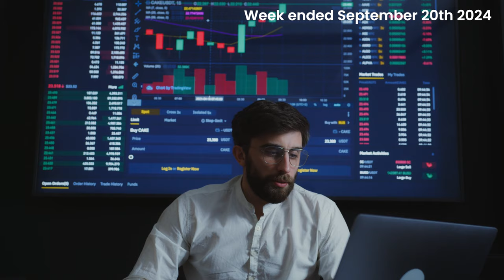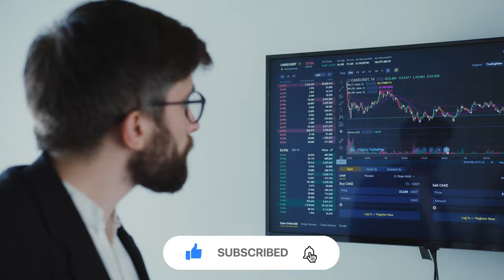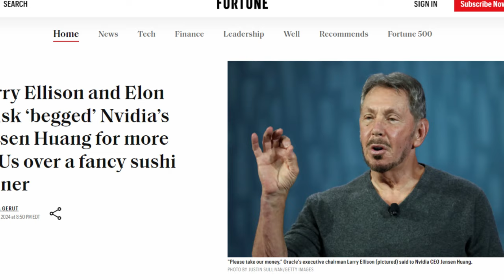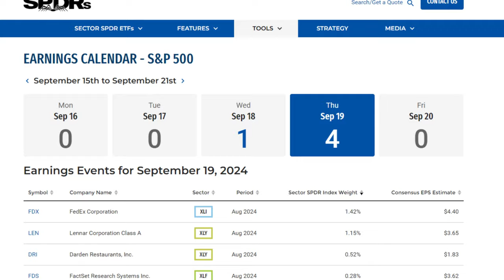Did JPow and the Fed Just Trigger a Massive S&P 500 Surge?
This week's movers: Meta, Apple, Alphabet, Amazon, Microsoft, Nvidia, UnitedHealth, Walmart, PepsiCo, Accenture, American Airlines, Etsy, Palantir Technologies, Dell Technologies, Erie Indemnity, Costco
Movers Symbols: META AAPL GOOG AMZN MSFT NVDA UNH WMT PEP ACN COST AAL ETSY PLTR DELL ERIE ORCL ADBE

Chapters
0:00 - Intro
0:27 - Last Week Market Performance
1:25 - Winners
2:06 - Losers
2:51 - Index Changes
3:05 - Earnings watch

Index Changes announced Sep. 6th, in effect Sep. 23rd:
American Airlines replaced by Palantir Technologies
Etsy replaced by Dell Technologies
Bio-Rad Laboratories replaced Erie Indemnity

Accenture and Costco on September 26